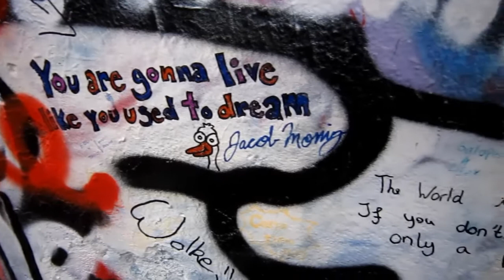Steph Goes to Prague, Czech Republic !! | Taste From Home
I miss my winter vacation so badly and suffer something called "travelsick", so here are some random footage I took during my little trip to Prague, Czech Republic. My photography and filming skills are terrible, I know, but that was fun editing a vlog and live again those wonderful moments,

I hope you all are having a memorable holiday season filled with laughter (and food, of course),

Kisses and hugs from Lyon,

Stephanie